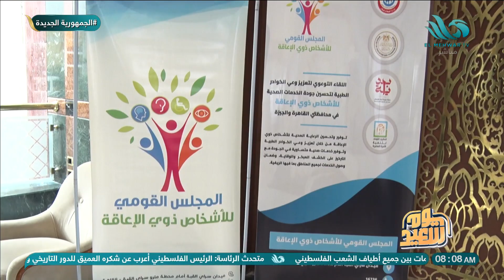انطلاق مؤتمر جودة الخدمات الصحية لذوي الهمم في محافظتي القاهرة والجيزة